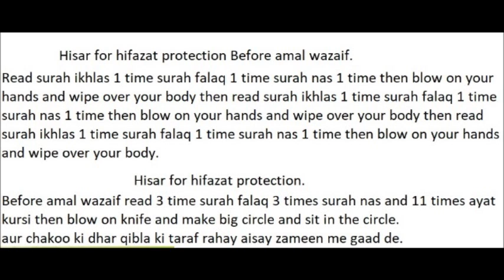2 amal wazaif for HISAR BEFORE AMAL WAZAIF